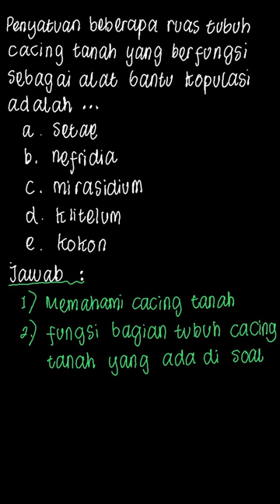Bagian tubuh cacing tanah berfungsi sebagai alat bantu kopulasi | Biologi SMA | Kelas 10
✅ Dalam video ini kita akan membahas: Penyatuan beberapa ruas tubuh cacing tanah yang berfungsi sebagai alat bantu kopulasi adalah ...
a. setae
b. nefridia
c. mirasidium
d. klitelum
e. kokon
Tema:
Kelas: 10
Mata Pelajaran: Biologi
Bab:
Buku: Biologi Untuk Kelas X SMA dan MA / 1